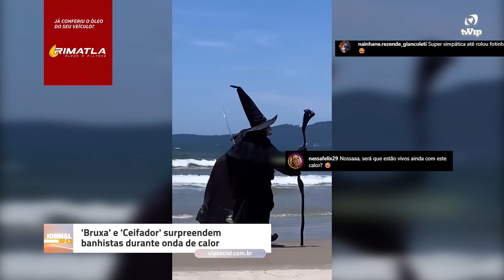'Bruxa' e 'Ceifador' surpreendem banhistas durante onda de calor em Itapema